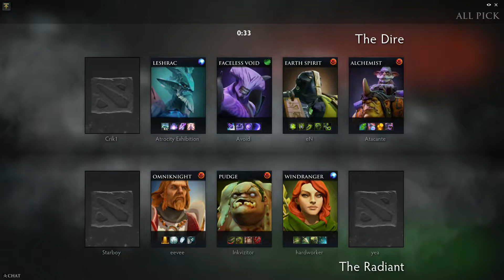SexyBamboe Ancient Apparition, Inkvizitor Pudge, 7Mad- Windranger, MP Anti-Mage Full highlights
Dota 2